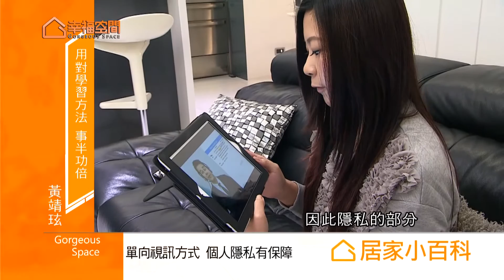用對學習方法 事半功倍【TutorABC】[HD]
利用電腦或是平板, 可以隨時隨地連上網路一對一學英文, 單向視訊方式使得個人隱私也很有保障, 詳細內容快來聽聽Anita怎麼說!